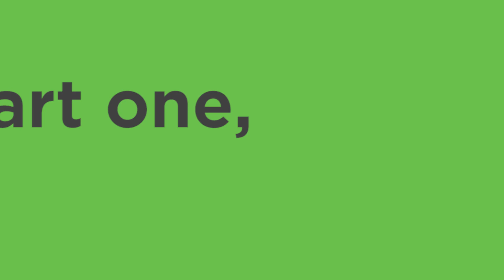6 Ways AI Enhances Access Control (Part 2)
Welcome Back! Discover More Ways AI is Transforming Security!

In part one, we unveiled three ways AI is revolutionizing access control. Now, get ready for part two, where we dive into even more groundbreaking innovations!

Visitor Monitoring: AI uses behavioral analysis to keep a watchful eye on visitors, alerting security to suspicious activities.

Task Automation & Recommendations: AI automates tasks like user enrollment and alarm management, freeing up security personnel to tackle more critical issues.

Integration Capabilities: AI seamlessly integrates with various security platforms, providing a unified and comprehensive monitoring experience, enhancing the response to security threats.

AI isn't just improving access control—it's revolutionizing it! By harnessing AI's power, we're creating safer, more efficient, and adaptive security systems for our ever-evolving world.